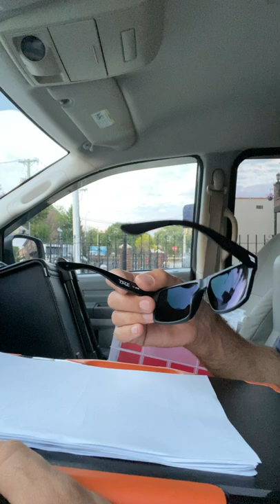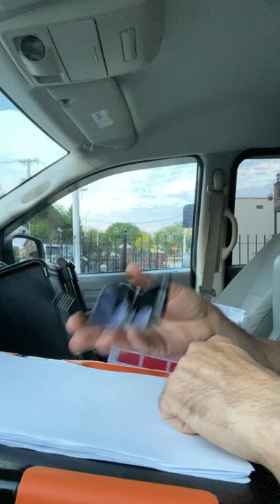Toroe sunglasses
Don’t buy them hahaha